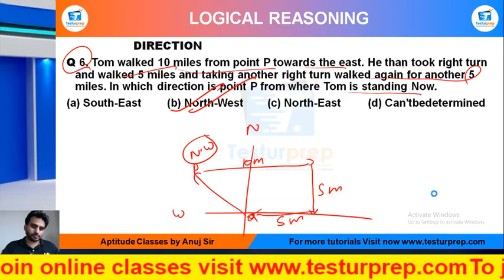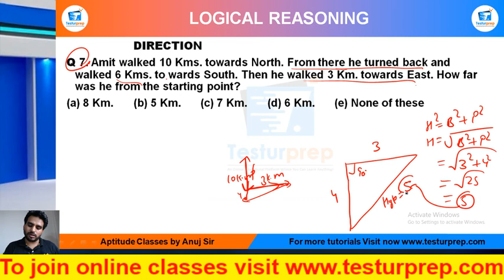Q7- Amit walked 10 Kms. towards North. From there he turned back and walked 6 Kms....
Direction Practice Q7 : MockoPedia
Q 7. Amit walked 10 Kms. towards North. From there he turned back and walked 6 Kms. to wards South. Then he walked 3 Km. towards East. How far was he from the starting point?
(a) 8 Km.  (b) 5 Km.  (c) 7 Km.  (d) 6 Km.  (e) None of these

From the ease of your home, you can be perfectly prepared for the exam of your dreams as mockopedia brings you a multitude of learning solutions and video lectures that cover the maximum required subjects for every government exams, abroad studies and campus placement tests. In this video series, Mockopedia has curated all the commonly asked questions for Logical Reasoning that comprises of Directions Reasoning tricks, Direction, test Reasoning in Hindi, Directions for SSC GD 2021, Direction questions for ICET, Direction questions for BSTC, Direction questions for afcat and much more. With Mockopedia practice papers and worksheets you can score 70% better marks than your usual scores. It helps you evaluate and polish yourself for the real test with 100% efficiency and accuracy.